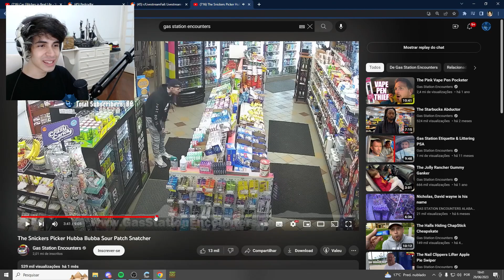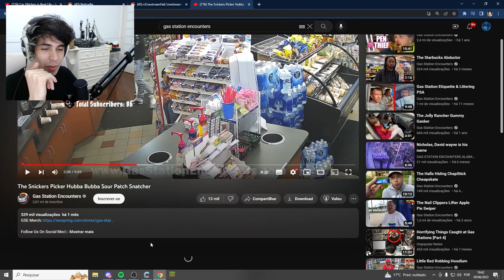Pedrodbr Reage ao PRIMEIRO CARRO que GLITOU no PLANETA TERRA!